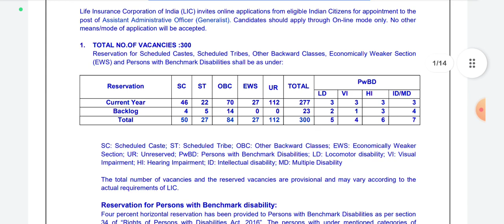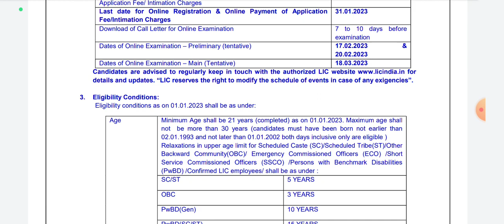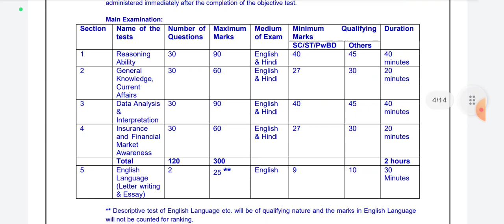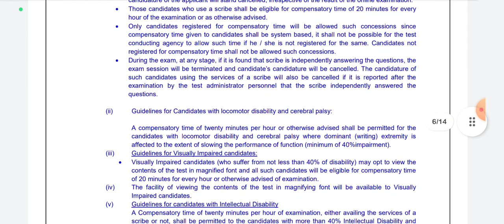எல்ஐசியில் வேலை வாய்ப்பு 2023LIC RECRUITMENT 2023